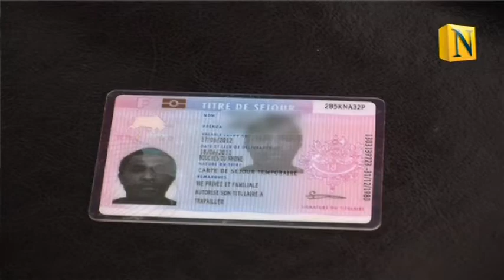Droit de vote des étrangers : Stop à la récup' politique !